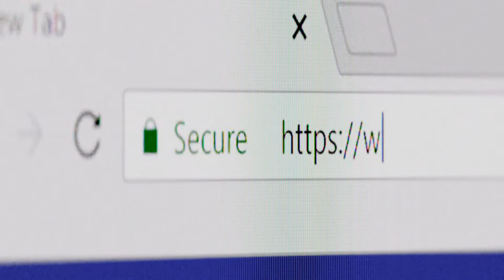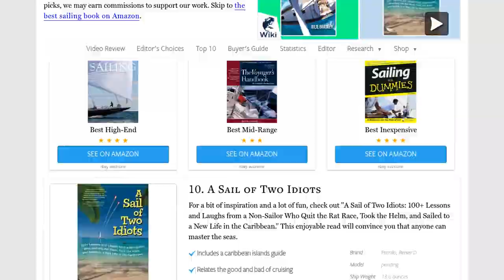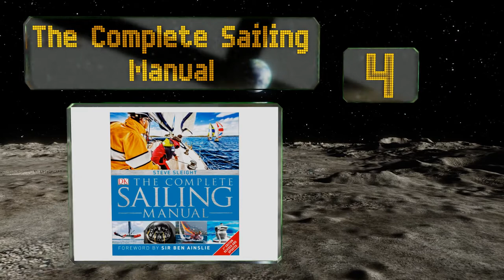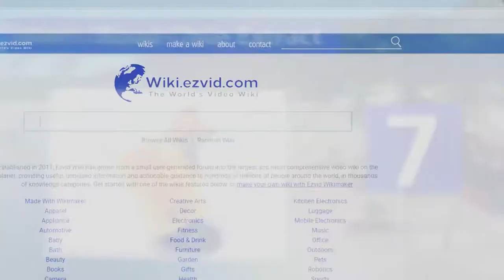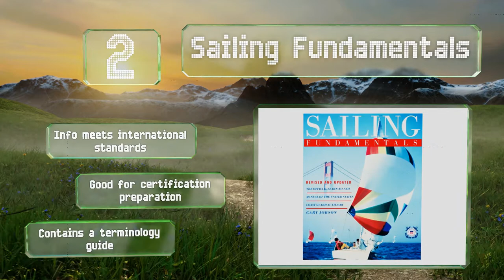10 Best Sailing Books 2019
Our complete review, including our selection for the year's best sailing book, is exclusively available on Ezvid Wiki.

Sailing books included in this wiki include the onne van der wal's sailing, sailing for dummies, sailing fundamentals, escape from the ordinary, the voyager's handbook, fast track to sailing, sailing alone around the world, the complete sailing manual, the annapolis book of seamanship, and a sail of two idiots.